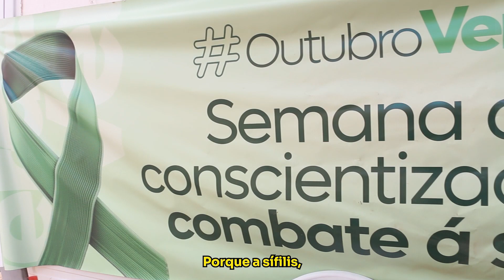Campanha “Outubro Verde” conscientiza população para prevenção e combate à sífilis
A Prefeitura de Mossoró está intensificando ações de prevenção e combate à sífilis neste mês. A campanha “Outubro Verde” trabalha com a população ações de conscientização com informações sobre a doença, buscando promoção de saúde e qualidade de vida. Durante todo o mês, uma ampla programação vem sendo desenvolvida nos bairros e comunidades do município.

Na manhã da terça-feira, dia 10 de outubro de 2023, a Secretaria Municipal de Saúde (SMS) levou uma série de serviços voltados à população do bairro Dom Jaime Câmara. Além das orientações acerca da prevenção e combate à sífilis — um dos focos da campanha — foram ofertados ao público: vacinação, verificação de glicemia, verificação de pressão arterial, testagem rápida para sífilis, hepatite B e C e HIV.